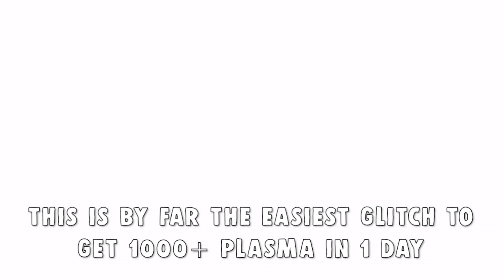NEW BEST AFK INFINATE PLASMA TUTORIAL - BLACK OPS 4 ZOMBIES TUTORIALS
HELLO POPETS :D

LOOKING TO GRIND OUT SOME PLASMAS AT ALL?!?! YOUR IN LUCK :)

THIS IS BY FAR THE BEST PLASMA GRIND/GLITCH/TUTORIAL. THE BEST PART ABOUT THIS IS YOU CAN BE AFK, YOU CAN GO 3HRS, 8HRS, OR EVEN 24HRS.

THIS IS SOMETHING THAT TREYARCH NEEDS TO FIX BUT BE QUICK GUYS AND GIRLS..

THEY WILL PATCH THIS FAST CAUSE ITS THE BEST AFK GLITCH EVERY (FOR PLASMA). AND TOO BE AFK ALL YOU NEED IS A RUBBER BAND TO GO OVER YOUR TRIGGER AND AROUND THE CONTROLLER SO ITS JUST AUTOMATICALLY SHOOTING WHILE YOU WALK AWAY.